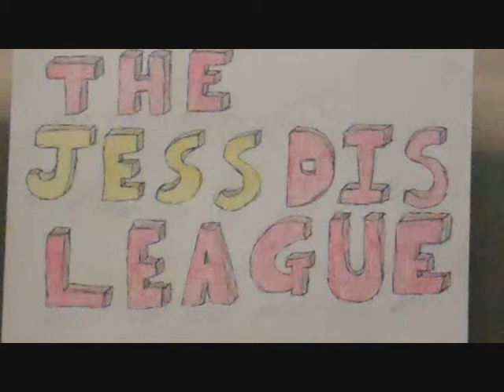Let's try to make things interesting.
So, I'm pretty sure my vlogs have been lame up till now. I'm trying to make them more interesting. not sure if it's working, let me know.

Songs in this video are:
Jim Moray: All you Pretty Girls
Seth Lakeman: Lady of the Sea
The Bluetones: The Fountainhead
IAMX: President
My Life Story: 12 Reasons Why
Sneaker Pimps: 6 Underground